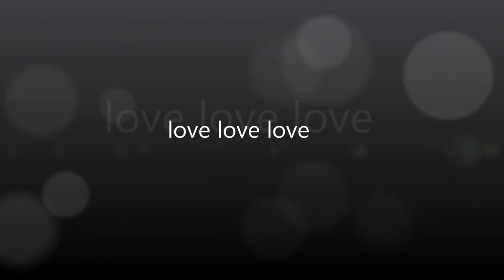my love patricia